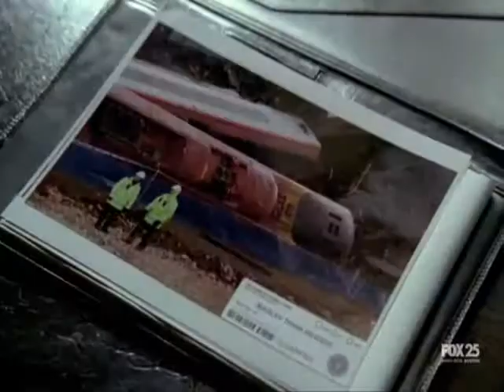Fringe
I love Fringe.  Put to the song of Goonight Moon